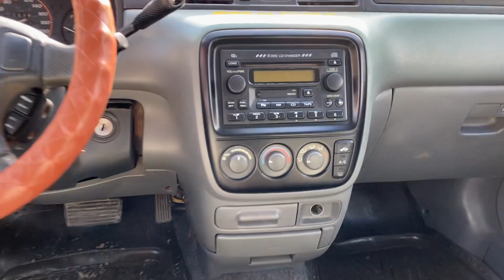ឡាន HONDA CRV ឆ្នាំ99 នៅស្អាតណាស់ លក់ធូរថ្លៃ តម្លៃ$5500ចរចារ 077428210/0978691620/010624380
ធានាឡានថ្មី អត់បុកអត់ប៉ះ មានឯកសារគ្រប់